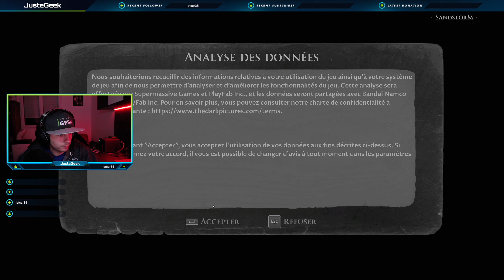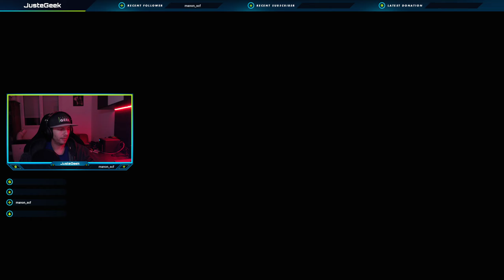[Let'sPlay] The Devil In Me - ep1 - 18/11/2022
On attaque aujourd'hui, dès sa sortie, le jeu The Devil In Me.